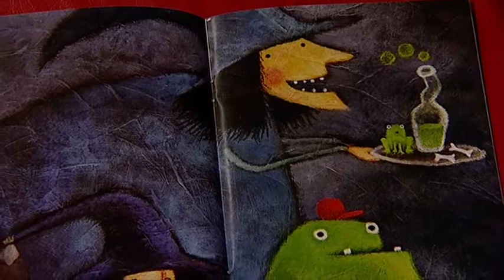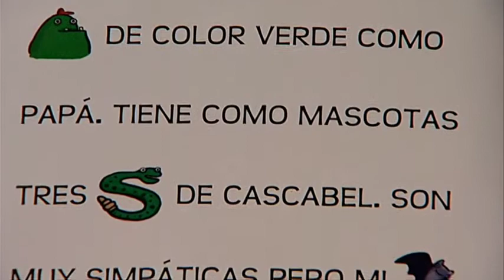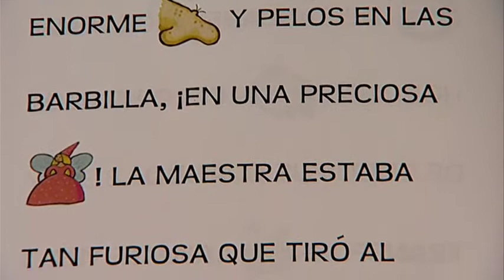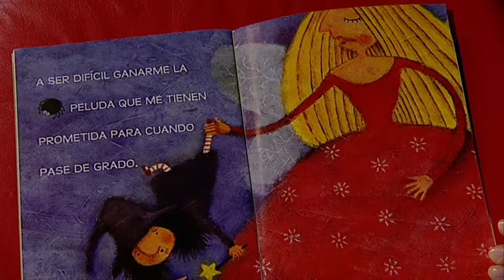"Yo soy una bruja"